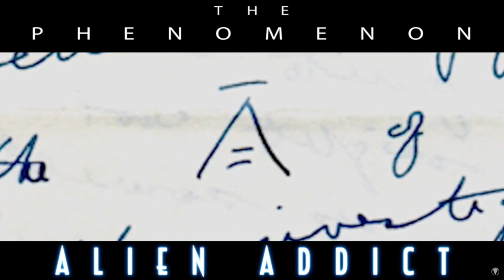The First Tic Tac UFO Evidence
Guys must working out a better way to bring interviews to you in the mean time check out this clip of me and Osvaldo Franco talking about the Lonnie Zamora Incident.
UNIDENTFIED Interview with UFO Expert, something BIG is coming?